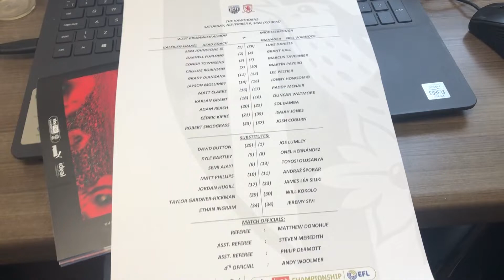In the Press Box | West Bromwich Albion vs Middlesbrough | Matchday Vlog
This Video on The Baggies Podcast YouTube channel sees me take you on a matchday vlog for the EFL Championship fixture between West Bromwich Albion and Middlesbrough. However, this vlog has a bit of a twist to it as I'm fortunate enough to be in the press box!